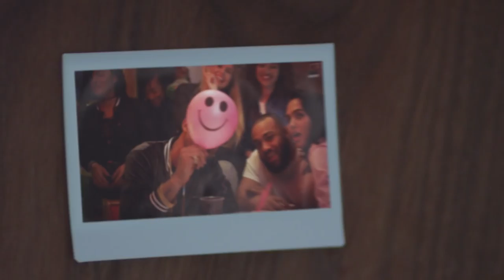WSTRN - Come Down (Official Video)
WSTRN mit ihrem neuen Video zur aktuellen Single "Come Down"